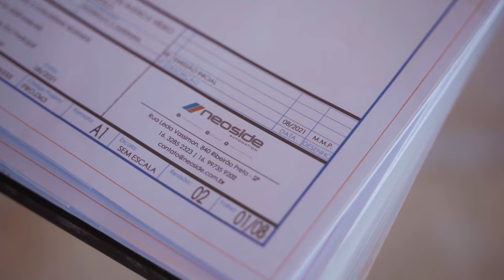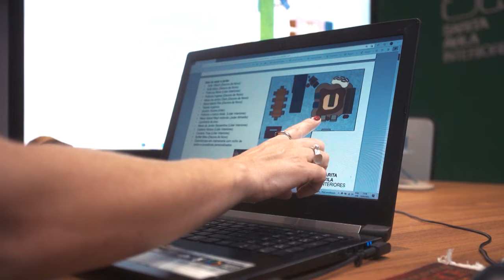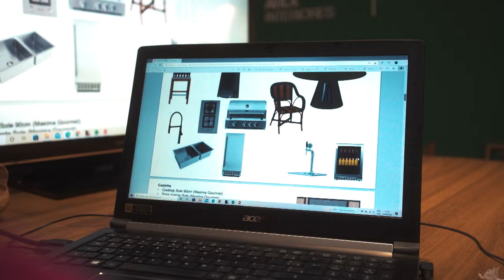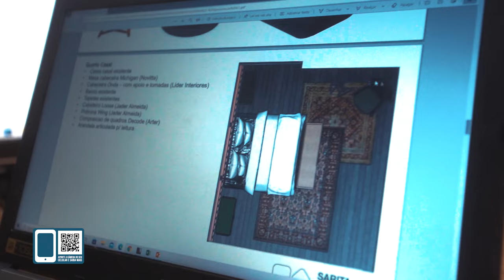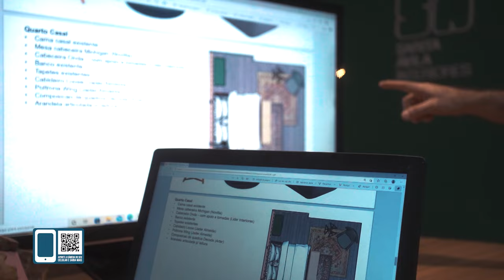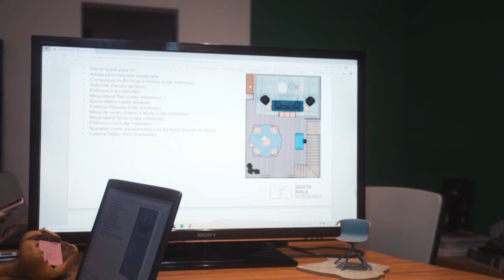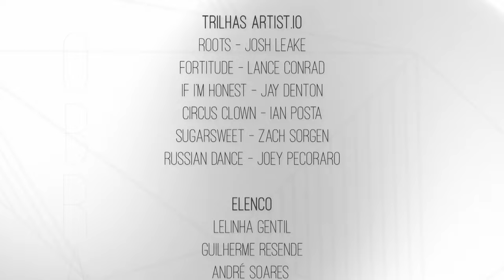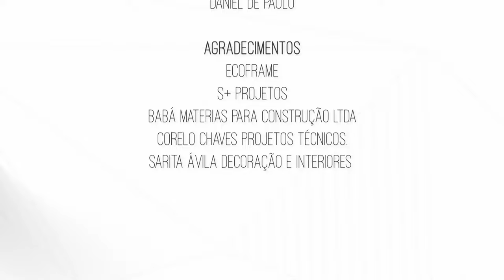Checklist - Magia da Obra EP39 | Lelinha Gentil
No vídeo de hoje, o 39º episódio, Susuki visita a obra e orienta Guilherme já durante a construção as etapas para deixar pronto todo o sistema de automação da casa, evitando futuras reformas. Sarita Ávila e Danilo Borges se reúnem para alinhar o projeto de design de interiores e light design.